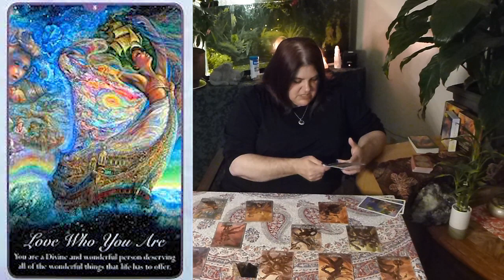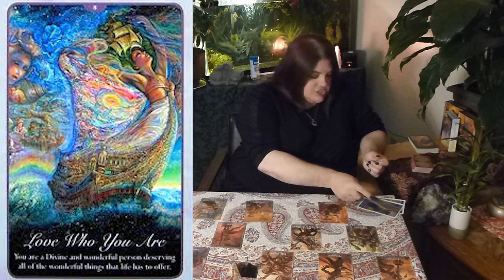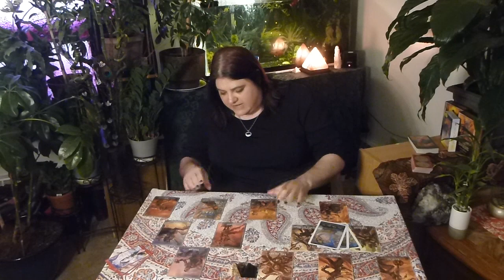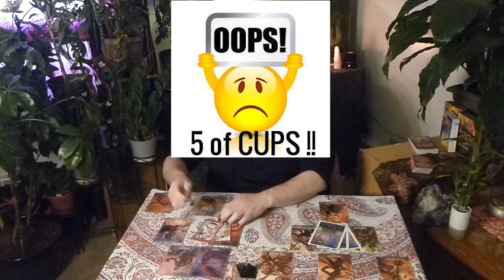Capricorn Masculine/Feminine Tarot {June 20 - Sept. 22} 2017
Theme music by Alexander Blu.